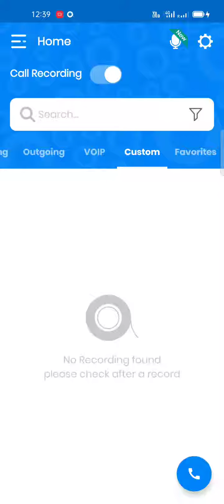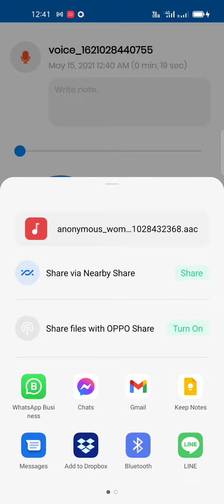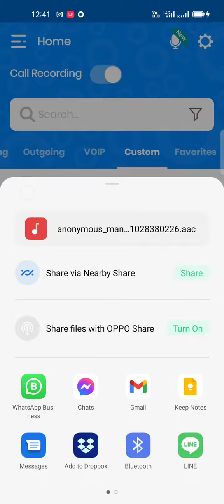How change your voice to Man or Woman voice .. simple way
Change you voice to Man voice or Woman voice and you can share it.